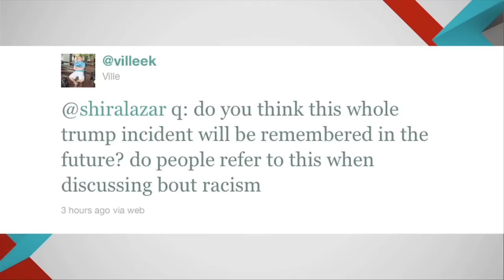Interview with Baratunde Thurston: Viral video backs Obama, tells Donald Trump to shut up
Baratunde talks to What's Trending's Shira Lazar about his viral video, "With President Obama's Birth Certificate, Klansman Trump Reminds Blacks They Will Never Be".